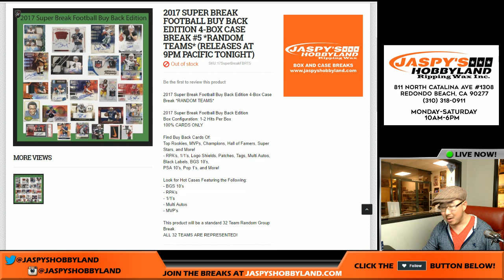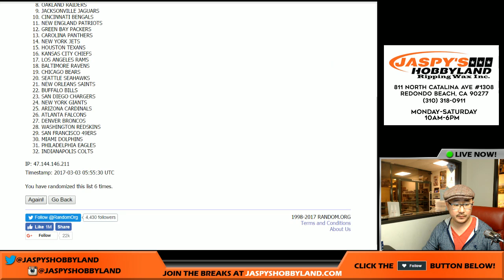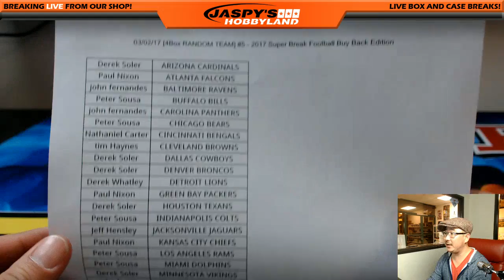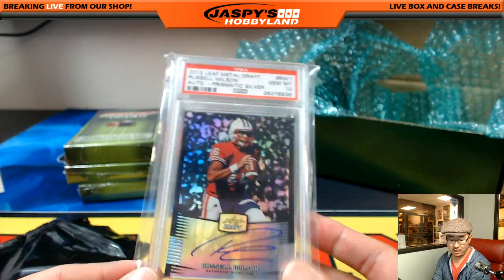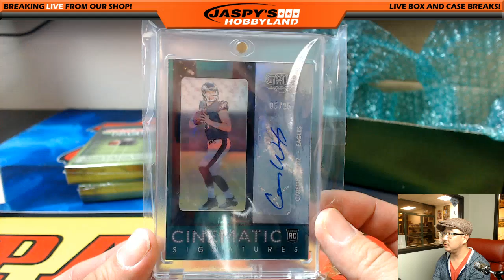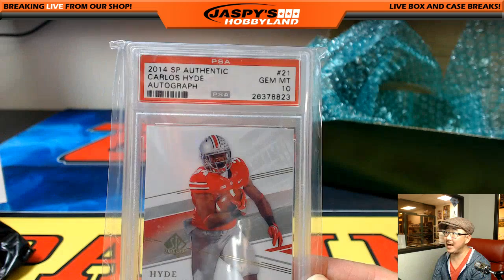03/02/17 [4Box RANDOM TEAM] #5 - 2017 Super Break Football Buy Back Edition